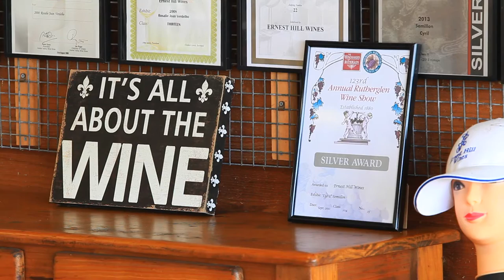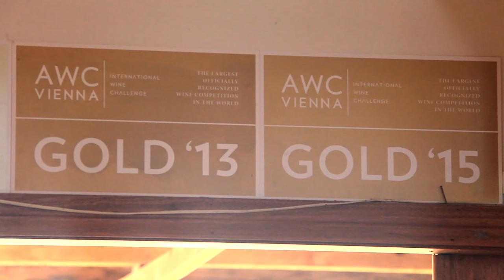ERNEST HILL WINES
Located on sweeping hills with majestic views of the Broken Back Ranges, the family-run Ernest Hill Wines is passionate about producing the finest wines with friendly service. The award winning boutique specialises in the traditional home of varieties of Semillon, chardonnay and shiraz, along with some temporino, merlot and cabernet on the side. It is the perfect place to enjoy your wine tasting with a view.